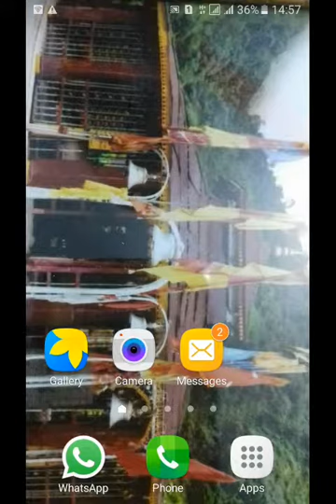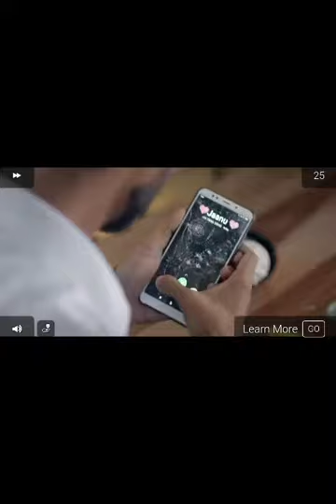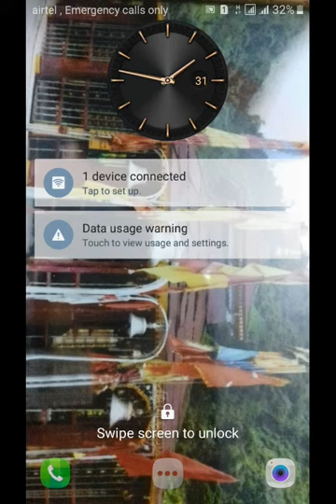some funny movement in granny